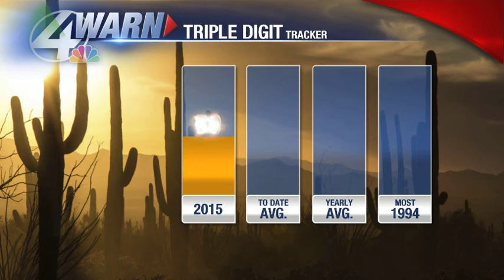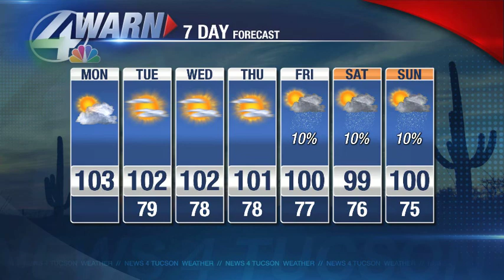Beamish Blogcast: August 17th, 2015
As you head back to work, the Monsoon takes a few days off. Jeff shows you why.